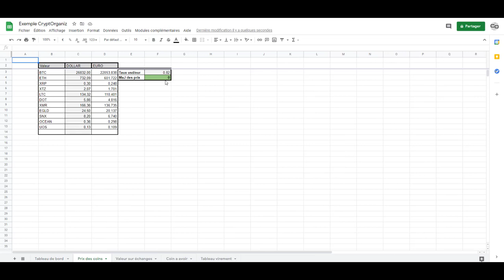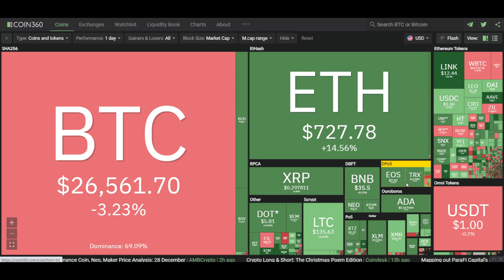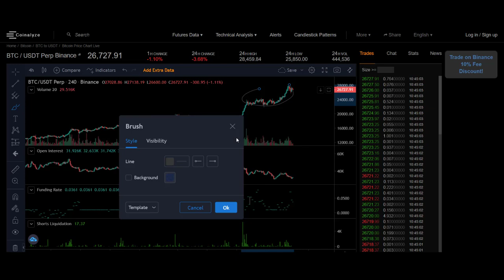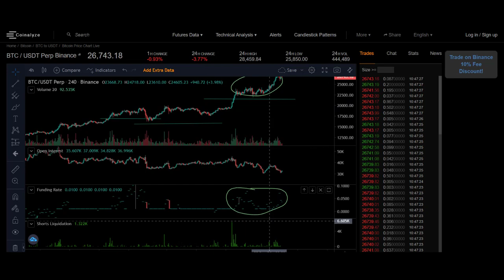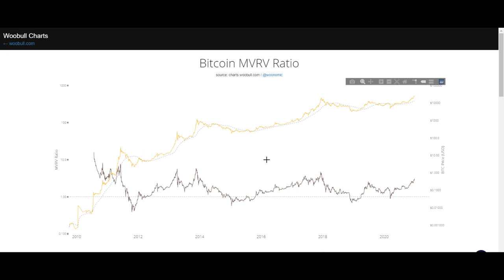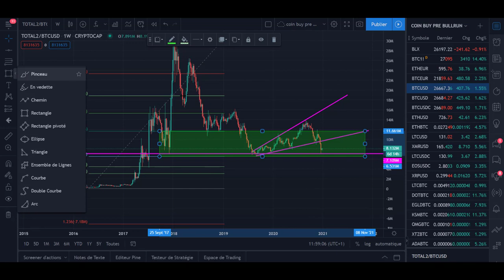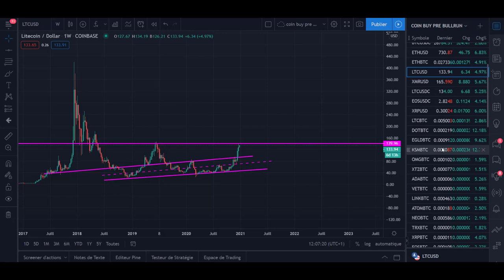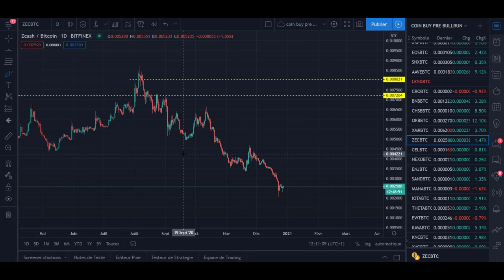BITCOIN BULLRUN 2021 PREMICES ? Analyse graphique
Cette nouvelle chaîne est consacrée à la gestion d'un portefeuille de crypto-actifs.

00:00  :Intro     01:48 : Sommaire vidéo     02:46 :BTC/USD     13:06 :ALT dominance     16:18 :ETH/USD     18:54 :LTC/USD      20:45 :Autres ALT

Aujourd'hui, vidéo d'analyse du lundi 28 décembre 2020

On va voir aujourd'hui : Le BTC face au dollar, l'ETH, le LTC
Puis on parlera de quelques altcoin.